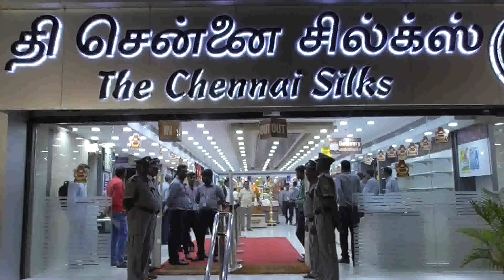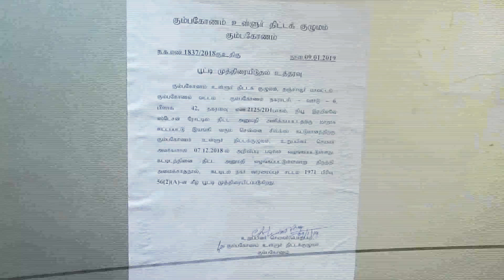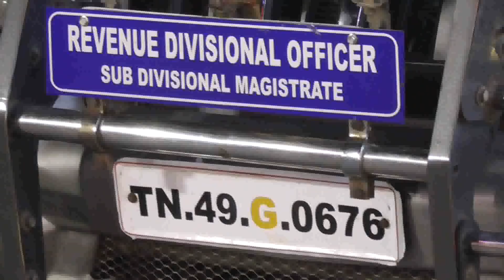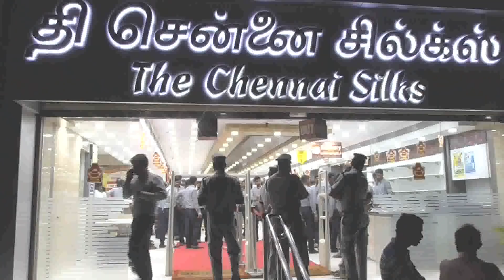Kumbakonam News January 2019 Chennai Silks & Sree Kumaran Thanga Maligai Sealed By Govt Officials